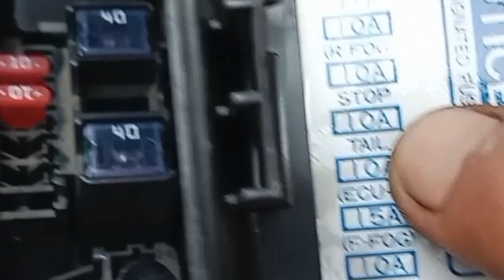sekring lampu senja avanza/ xenia putus terus, cek bagian yang rawan konslet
pada video ini kita akan berbagi tutorial cara menganalisa bagian yang rawan konslet yang mengakibatkan sekring lampu senja avanza/ xenia putus terus